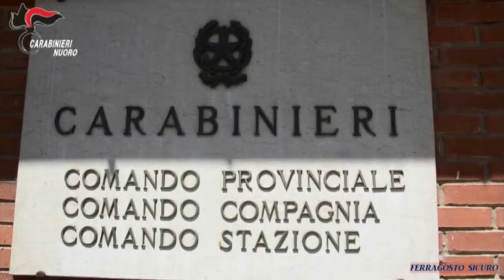CC Nuoro operazione ferragosto sicuro 16 08 19